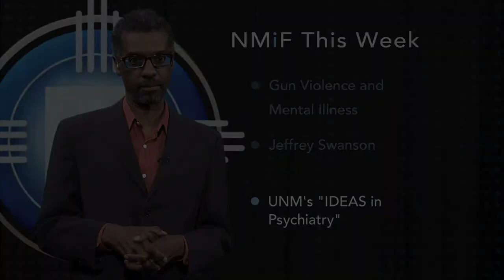Episode 735 | Violence and Mental Health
NMiF Producer Megan Kamerick talks gun violence and mental illness with Jeffrey Swanson, a medical sociologist from Duke University. He delivered lectures this week through the IDEAS in Psychiatry program in the University of New Mexico Psychiatry Department about common misconceptions regarding mental illness and proposed federal and state-level policy initiatives to help decrease the risk of dangerous people accessing weapons.